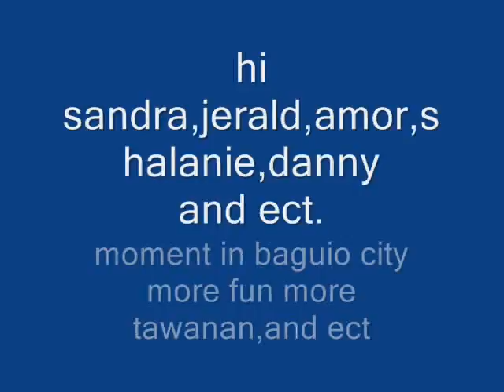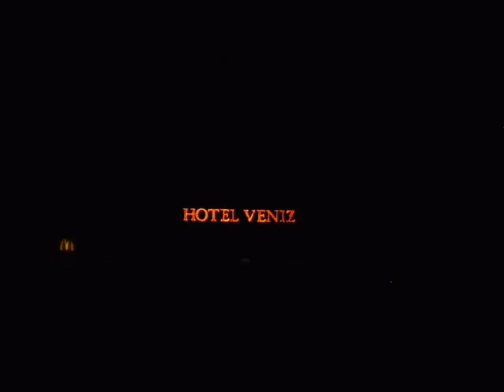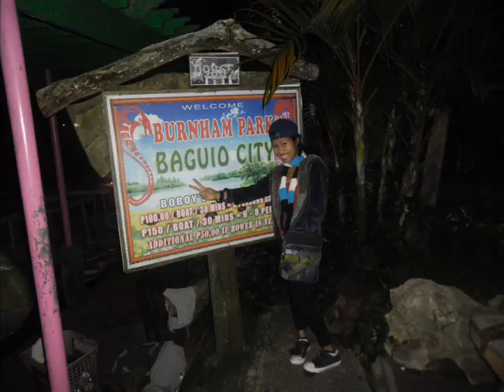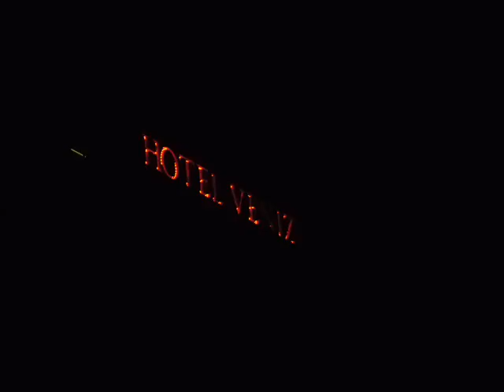salamat mga friends moment in baguio city